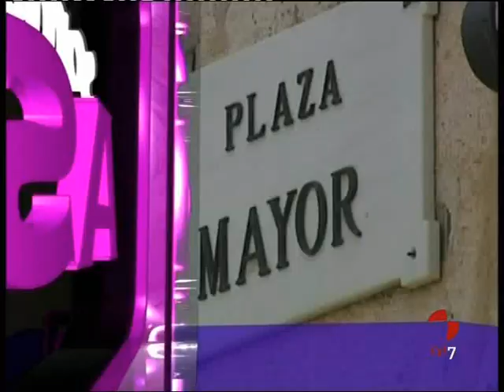"El rincón de Miguel Herrero" Robots 1 (24/9/10)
Sección dedicada a la tecnología y los androides imaginados en la historia de la tele. Miguel Herrero, desde el Hotel "Castilla Termal" de El Burgo de Osma, en Soria, adonde se desplazó el equipo para hacer el programa a finales de Septiembre de 2010.
Cada viernes, la historia de la tele, a las 19h en LA 7 DE CASTILLA Y LEÓN, programa "Somos Así" de Cristina Camell.